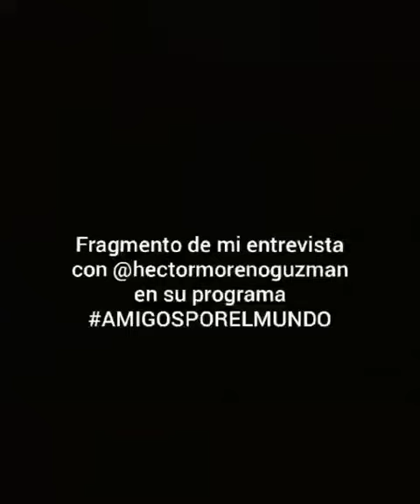Fragmento de mi entrevista con Hector Moreno Guzman